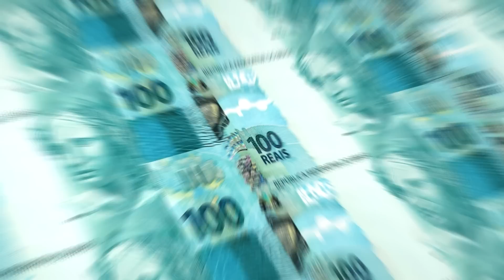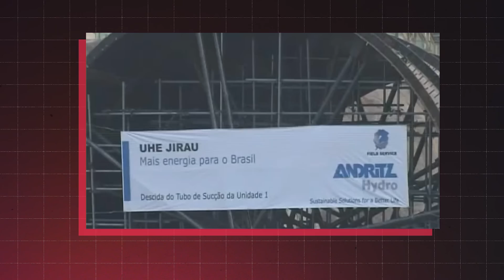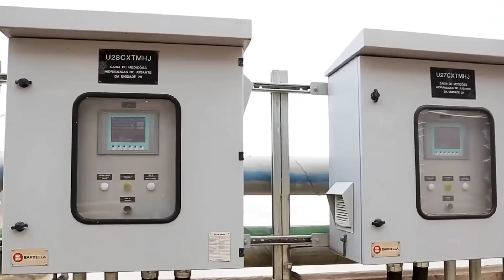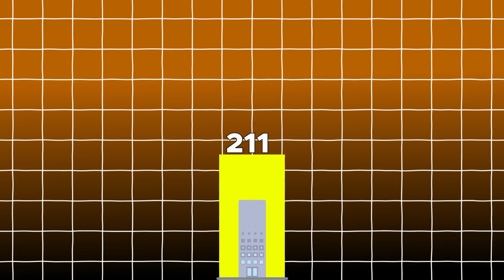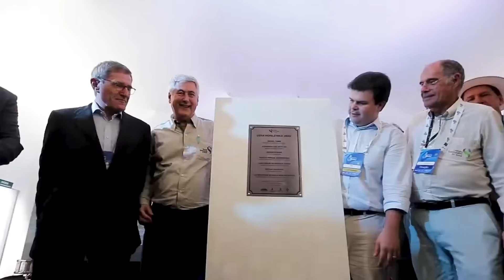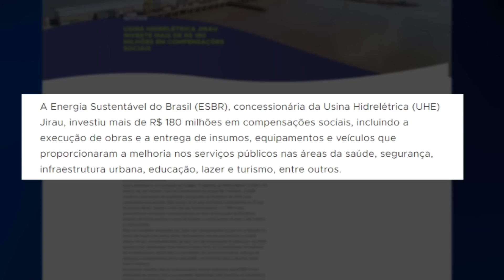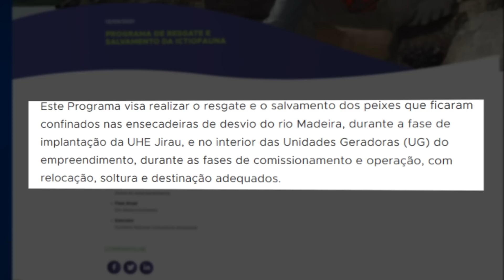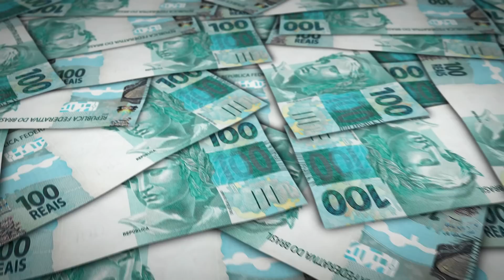A Incrível Barragem no Rio Madeira - Brasil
No coração da Amazônia, um projeto grandioso se destaca: a Usina Hidrelétrica de Jirau. Localizada no Rio Madeira, a 120 km de Porto Velho em Rondônia. Avaliado com um investimento total de R$ 19 bilhões de reais, essa obra-prima da engenharia brasileira é a quarta maior geradora de energia elétrica do país.

Com seus impressionantes 3.750 MW de capacidade instalada, Jirau fornece energia renovável para mais de 40 milhões de pessoas, representando 3,7% de toda a energia hidrelétrica do Brasil. Mas a grandeza de Jirau vai além, pois possui capacidade suficiente para abastecer 10 milhões de residências.

00:00 Introdução
01:05 Usina Hidrelétrica de Jirau
02:27 História da UHE Jirau
03:54 Construção da UHE Jirau
07:06 Comparações
08:25 Impactos de Jirau
09:58 Futuro de UHE Jirau